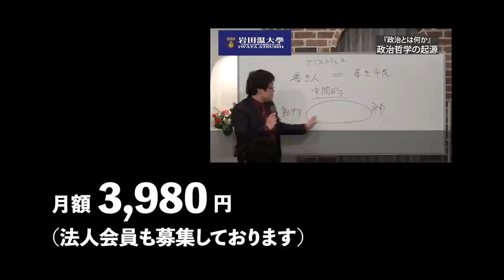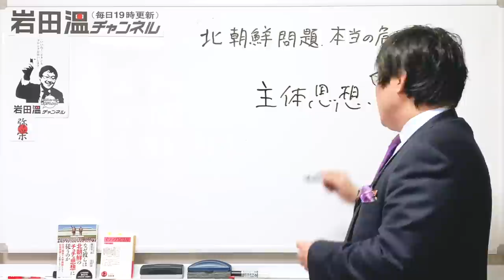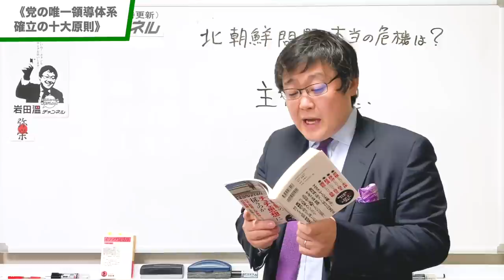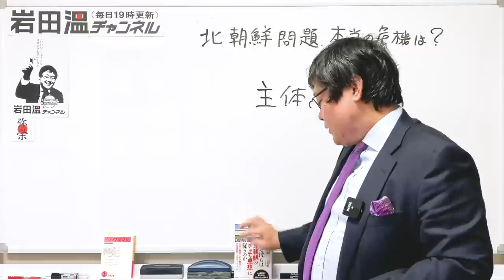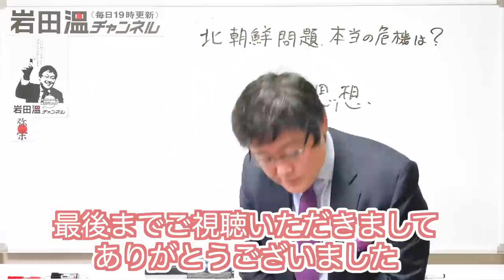【もはや常態化してしまった 北朝鮮ミサイル発射！】日本の本当の危機とは・・・(22/1/12)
ご視聴いただきまして有難うございます！！
【北朝鮮問題｜本当の危機は？】
北朝鮮、極超音速ミサイル試射に成功と報道　「1千キロ先に命中」
・兵器の問題よりも、本質的な問題は何か
・エドワード・ルトワックの北朝鮮論
・ナチス・ドイツのイデオロギー
・ソ連のイデオロギー
・北朝鮮のイデオロギー
・よど号ハイジャック事件
・本当の危機は？
・明治維新

・イソップ寓話１４７「ライオンと熊」

♪ナイギフ♪
ライブではamazonのシステムを利用して、amazonギフト券のご寄付を募らせて頂いております。
お寄せ頂いたamazonギフト券は岩田の資料・書籍代等に活用させて頂いております。もし、ご支援いただける方がおられましたら、下記のURLからお入りいただき、指定のアドレスを入力して頂きますとamazonページに入れるようになります。
どうかご検討いただき、お力添え頂けましたら幸いです。